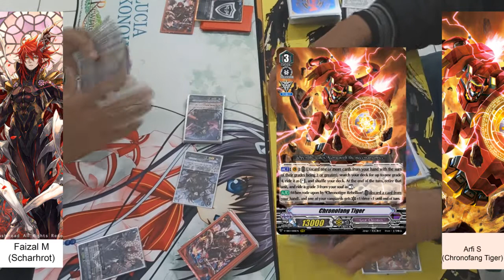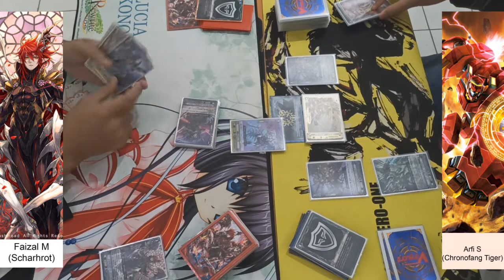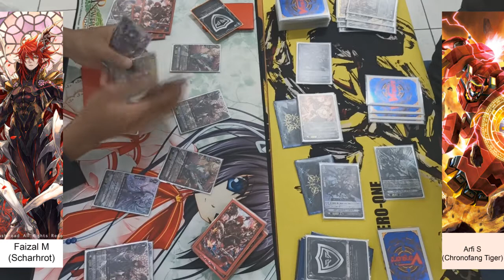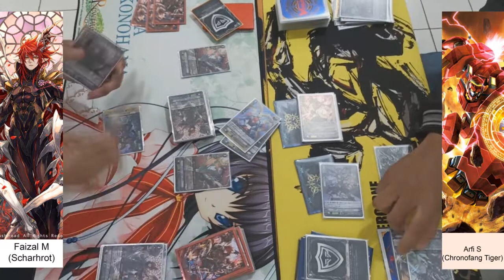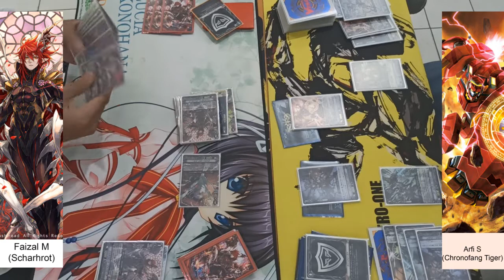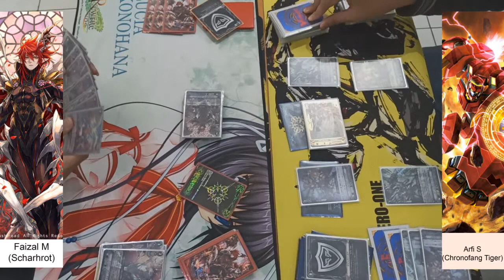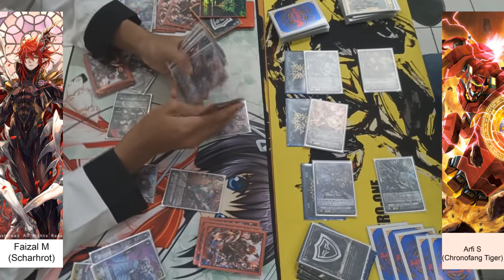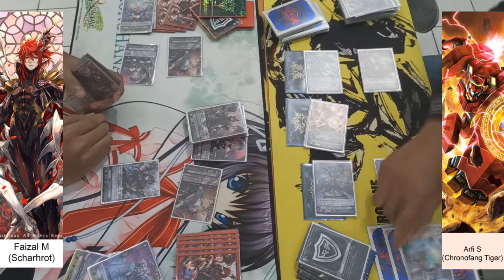Gear Chronicle (Chronofang) vs Dark Irregular (Scharhrot)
Match Format Standard antara Faizal M (DI Scharhrot) melawan Arfi S (GC Chronofang). Mohon maaf jika ada kesalahan bermain dalam match ini dan bad editing,
Thanks juga bagi yang menonton dan berkomentar.